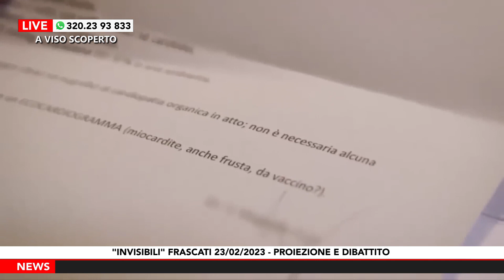“Invisibili” Frascati 23/02/2023 – Proiezione e dibattito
A Viso Scoperto" va in onda dal lunedì al venerdì alle  ore 22.00  (in replica  ore 12.00 e 17.00), su Radio Roma Television - canale 14 TV digitale Lazio.
Per aggirare la censura spietata nei miei confronti vi invito ad iscriverti ai miei canali Telegram per restare in contatto e non perdere i nuovi video e articoli: